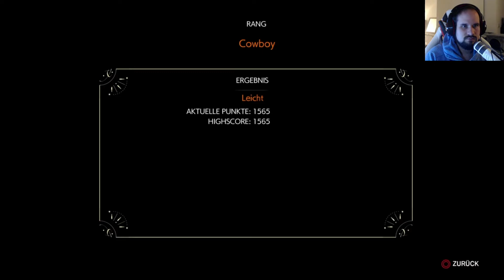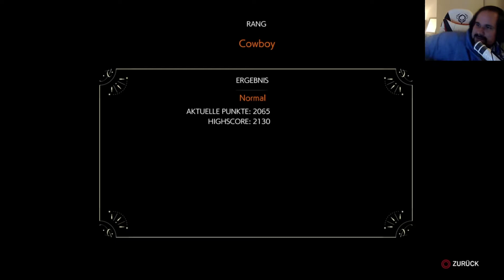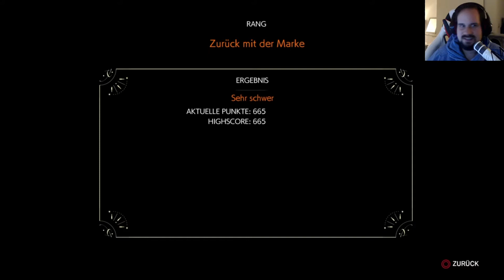The Evil Within 2 #25 - Auf zu Pater Theodore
Hey Leute,

Wir sind in Pater Theodores Festung und werden von seinen Jüngern auf die Probe gestellt.